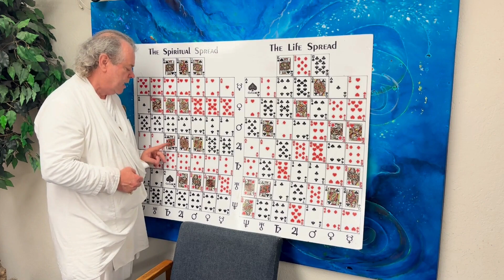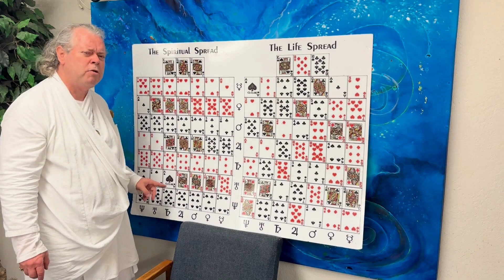The King of Knowledge and Master of Distinctions - King of Clubs - Jack Ji & Good Vibrations®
The King of Knowledge and Master of Distinctions

Jack Ji & Good Vibrations® - Wednesday Destiny card reading.
I help you understand your true potential and life purpose. I identify your personal vibrations with your birthdate using the Atlantean Oracle—an ancient calendar of sacred symbols that reveals life lessons, and natural gifts and talents which may be hidden or underdeveloped. I read using a simple deck of cards, which contains mystic wisdom, as well as with Vedic Astrology.

In store readings Monday through Friday, weekends by appointment. Zoom appointments are available as well.

East West Books
324 Castro St.

The Largest Metaphysical Book & Gift Shop in the US A Center for Wisdom, Consciousness, And Community